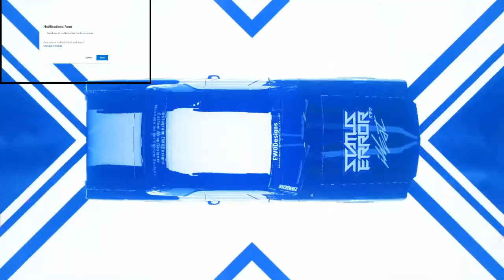NFS HEAT Grinding Races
Gift Card give away.
Grinding Races